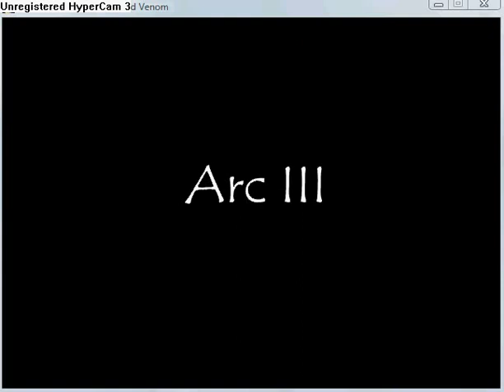Quintessence - The Blighted Venom part 39.flv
Chapter 7: Savior part 1
Watch 7 minutes long cut scene.